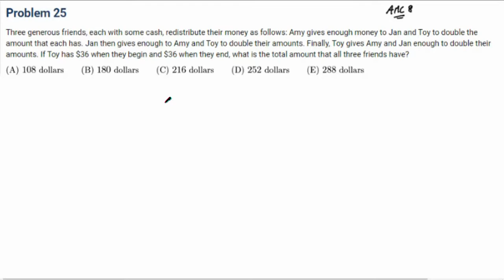AMC 8 Sorusu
Bugun gecmis yillarda sorulmus olan bir AMC 8 sorusu cozuyoruz.